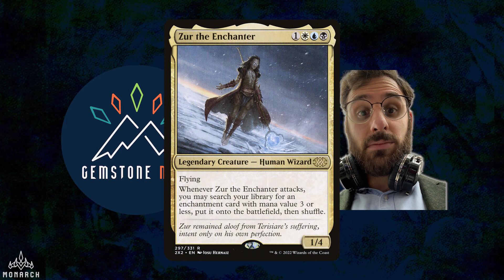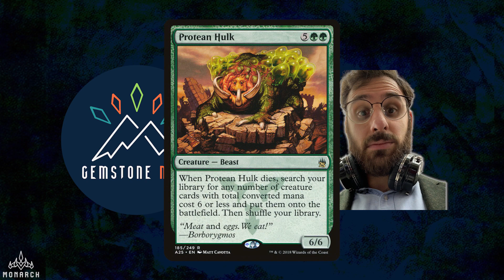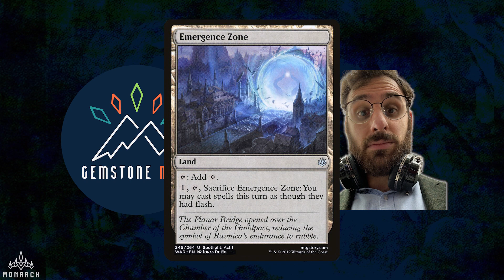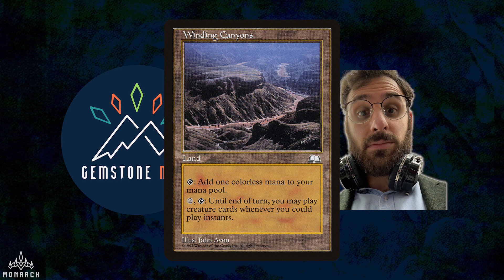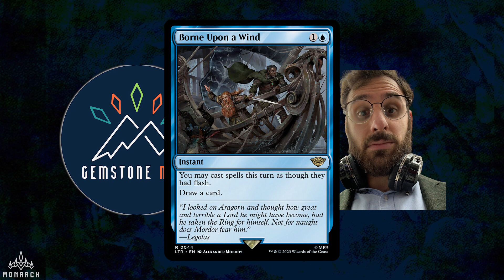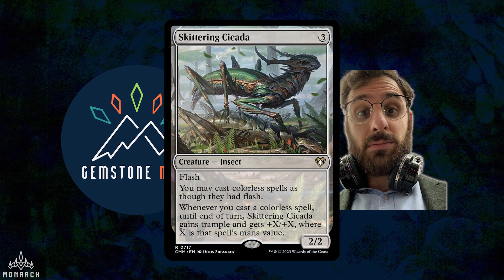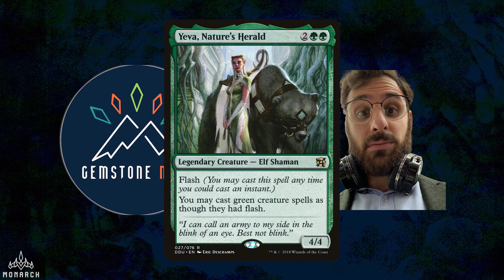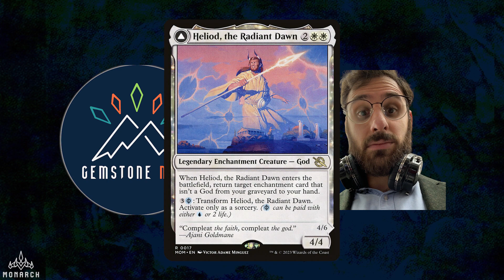Talking FLASH with Michael Levine (the Interview!)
If you were around for the era of Prophet of Kruphix in Commander, or the Flash // Hulk Metagame in cEDH, you know how strong playing your permanents at instant speed can be. This week, John sits down with Michael Levine, one of the Mono-White Guys from the Mind Sculptors, to talk about how Wizards' experimentation with cards which give you the ability to cast permanents as though they had Flash completely changes the game. If you're looking for a more condensed version of this interview, check out our regular episode
00:00 Introduction
00:52 What is Flash?
01:34 Introducing Michael
01:50 Why Play at Instant Speed?
04:10 Flash Enablers
05:24 Winning "On Top"
08:35 Recent Trends in Flash
10:43 Commanders Enabling Flash
11:12 Closing Thoughts
- Shoutouts to the team at Monarch Media for their help in video editing!